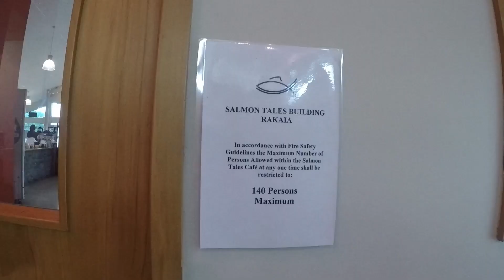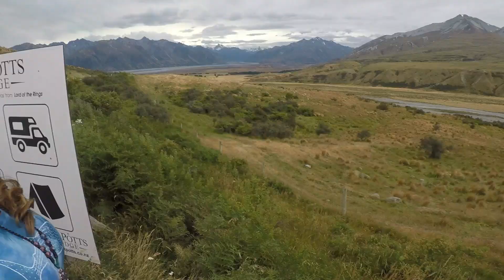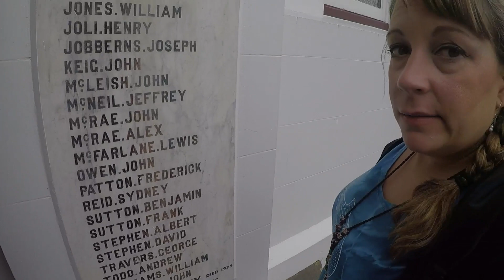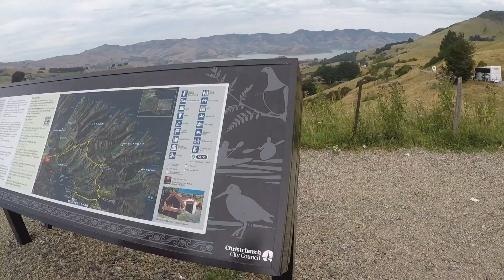Karen's Quick Guide to Middle Earth, Akaroa, New Zealand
Do you believe in protecting the one true ring?

Come with me to Middle Earth, near the port of Akaroa, where you can see where some of the Lord of the Rings scenes were filmed.

For more Port Guide, Tips and Tricks and all things Cruise, head to: